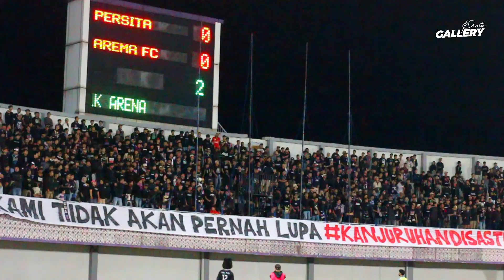PESAN DARI TANGERANG UNTUK MALANG MATCH PERSITA vs AREMA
Persita menjamu Arema pada lanjutan BRI LIGA 1 pada hari Sabtu 01 April 2023. Dalam pertandingan ini Persita harus menelan kekalahan dikandang sendiri.

Bermain tanpa dua pemain asingnya yaitu Javlon dan Vidal Persita sangat kesulitan. Finishing masih menjadi PR besar bagi Coach Luis Edmundo.